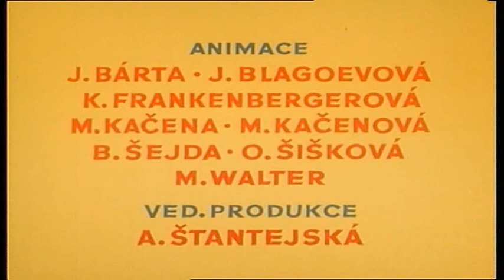Víla Amálka 10 - Jak pomáhala ježkovi s horkou tlapkou